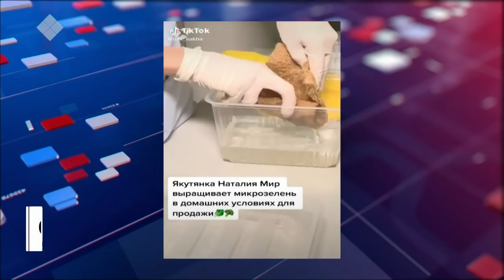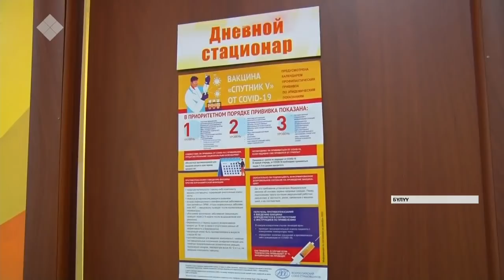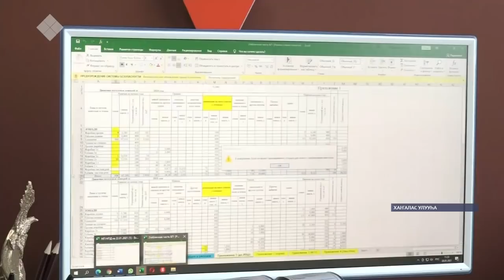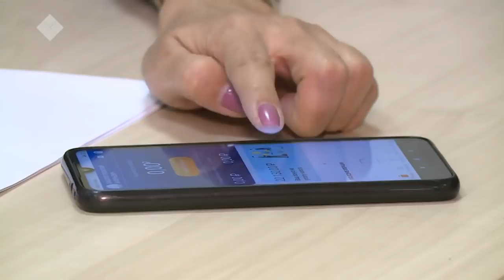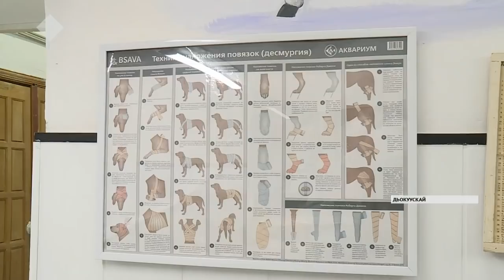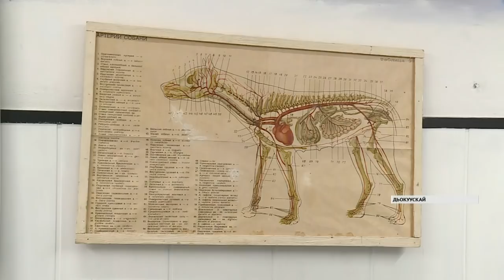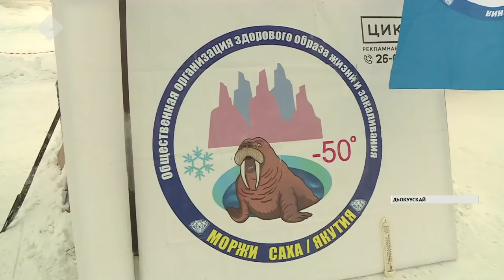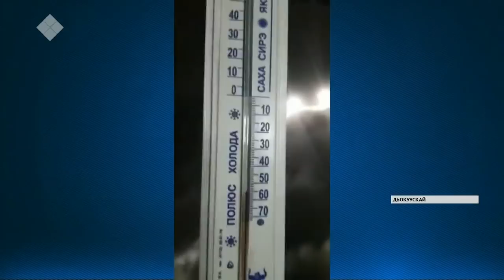«Саха сирэ» информационнай биэрии. Тохсунньу 29 күнэ, 20:30 ч.